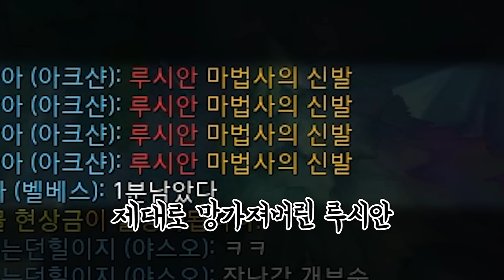온몸으로 비비면 100% 사망ㅋㅋㅋ6단 도트뎀 레전드;;ㅋㅋㅋㅋ【염산 나서스】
응 개쓰레기ㅋㅋㅋㅋ